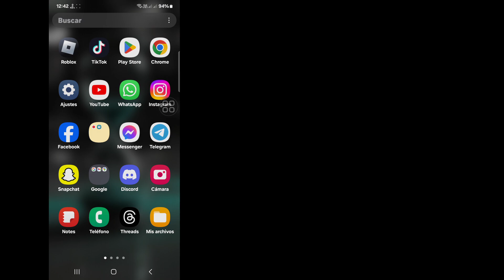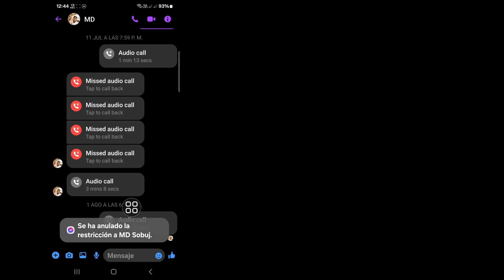Cómo solucionar el error "Esta persona no está disponible en Messenger" (2024)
Hola, espectadores, bienvenidos a Solutions Box. Aquí, en este video, aprenderá cómo solucionar el error "Esta persona no está disponible en Messenger" (2024)
. Mire este video completo y siga todos mis pasos sin saltearlos. Es un método súper simple y fácil.

corregir Esta persona no está disponible en Messenger
Cómo solucionar el error Esta persona no está disponible en Messenger
Error de esta persona no está disponible en Messenger
Problema de esta persona no está disponible en Messenger resolver
cómo solucionar el problema de esta persona no está disponible en Messenger